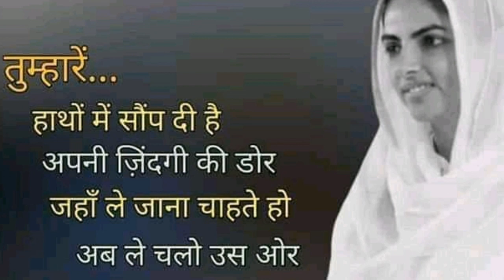भिखारी का कटोरा || बहुत खूबसूरत साखी || Anmol Saakhiyan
Dhan nirankar ji..